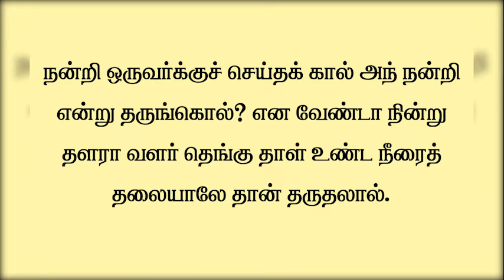நன்மை செய்யுங்கள் நல்ல பலன் கிடைக்கும்.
உங்களோடு 3 நிமிடங்கள்.

இந்த கொரோனா காலங்களில் தேவனை அறியாத மக்களை பெலப்படுத்த ஒரு காணொளி.